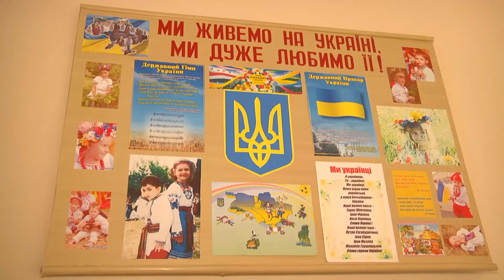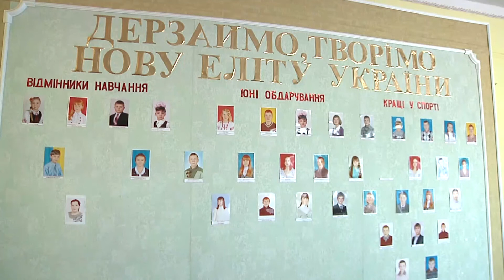Підсумки тижня - День вчителя